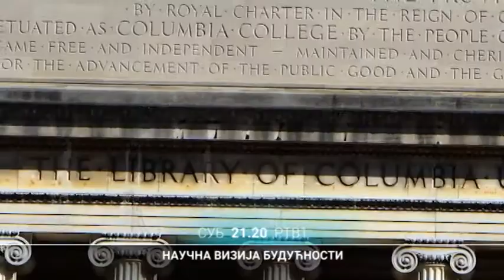Naučna vizija budućnosti | 10.11.2018.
Intervju sa prof. dr Gordanom Vunjak-Novaković

Tokom svog nedavnog boravka u Srbiji povodom proslave velikog jubileja 160 godina Zemunske gimnazije čiji je bila učenik, dr Gordana Vunjak-Novaković profesor Univerziteta Kolumbija u Njujorku, je za Radio-televiziju Vojvodine dala ekskluzivan intervju.

Svojom pojavom u svetu nauke i delovanjem u sferi bioinžinjerstva, prof. dr Gordana Vunjak-Novaković je naučnu viziju budućnosti učinila jedinstvenom stavljajući je u funkciju čoveka i njegovog zdravlja.

specijal, , naucna, vizija, buducnosti

Prvi inženjer u istoriji Univerzitetu Kolumbija koji je promovisan u zvanje univerzitetskog profesora (University Professor), član Američkog instituta za medicinsko i biološko inžinjerstvo (AIMBE), Njujorške akademije nauka, Evropske akademije nauka (Academia Europaea), Srpske akademije nauka i umetnosti, američke Nacionalne akademije za inžinjerstvo, američke Nacionalne akademije za medicinu i američke Nacionalne akademije pronalazača, u razgovor sa urednicom Mirjanom Rastović je nadahnuto pričala o svojim roditeljima, obrazovanju, radu sa studentima i profesuri koju smatra načinom života, svojoj porodici, ali i odgovornosti i lepoti naučne oblasti kojom se bavi.

Autor i urednik: Mirjana Rastović